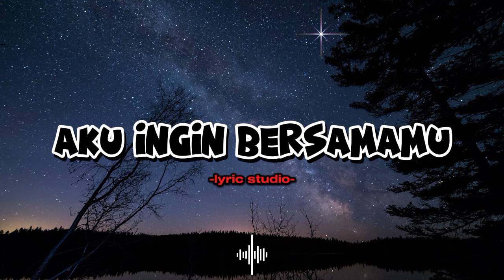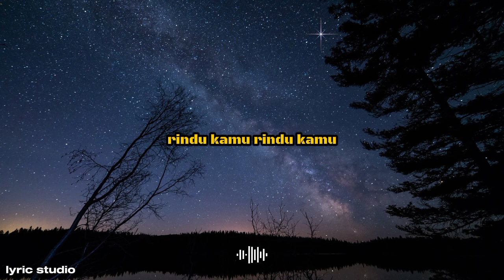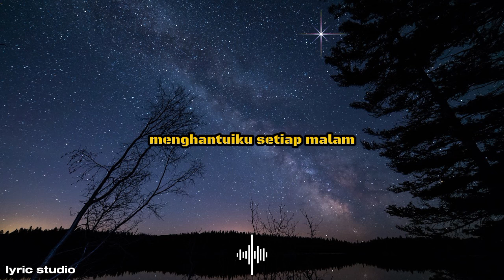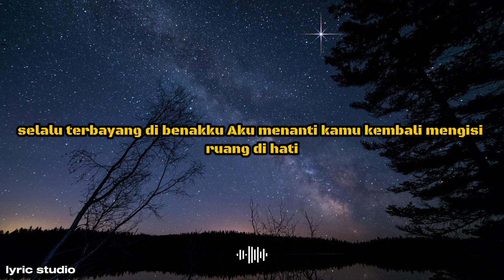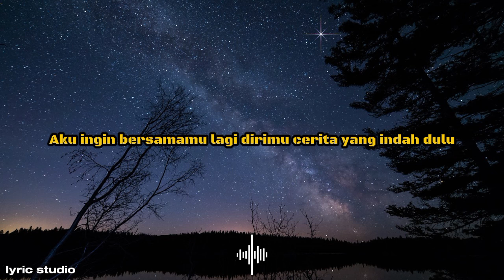AKU INGIN BERSAMAMU || LYRIC STUDIO (lirik lagu Indonesia)